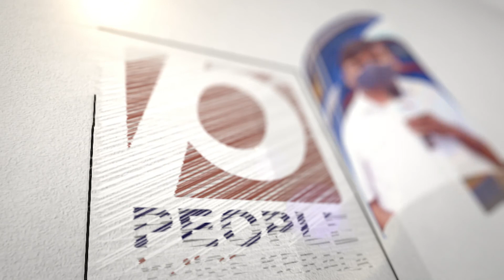സർക്കാർ എൽ ഡി എഫിന്റേതാണ് അല്ലാതെ അശോകന്റേതല്ല..മണിയാശാന്റെ തഗ്ഗ് ലൈഫ് | MM Mani